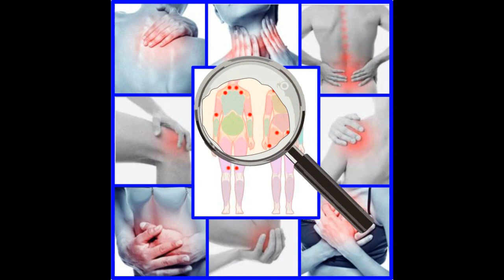PRESENTACION 2021 - CAMPAñA MUNDIAL DE EDUCACION SANITARIA Y SOCIAL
Esta es la Presentación oficial de esta campaña 2021 que consta de un flyer que se puede imprimir ó difundir en forma digital con un código QR para scanear. Ese código los deriva directamente al video de storytelling de esta campaña. Esta realizado con imagenes y musica como lenguaje universal para que sea comprendido en cualquier parte del mundo.